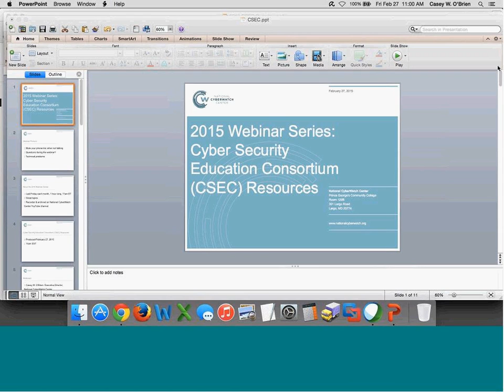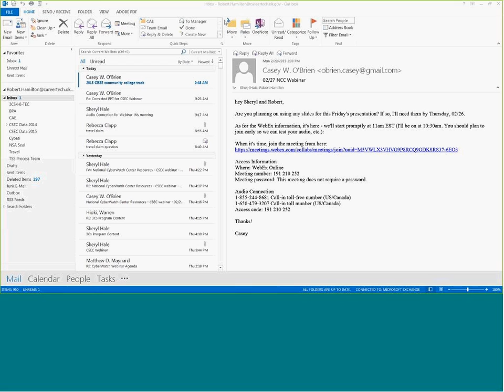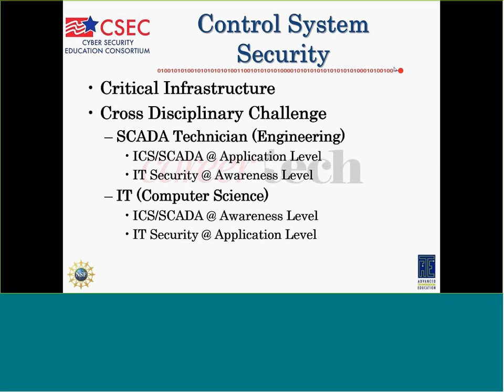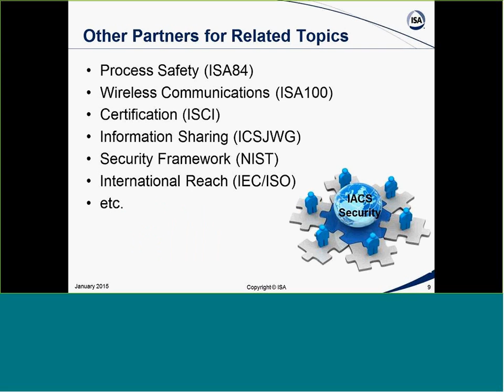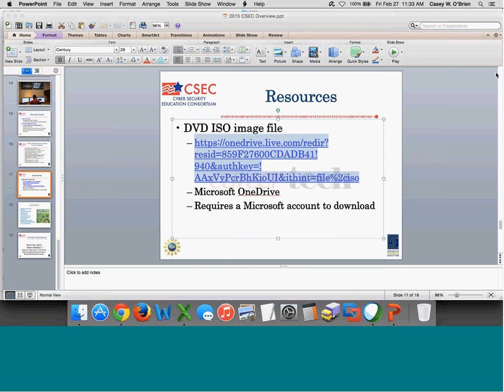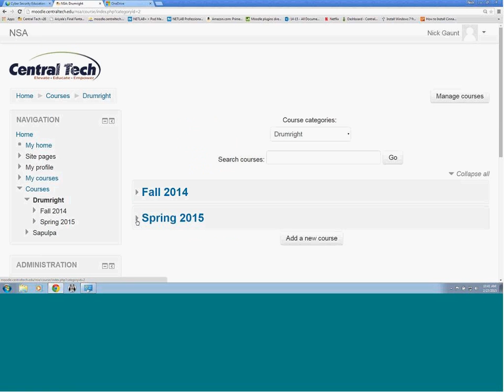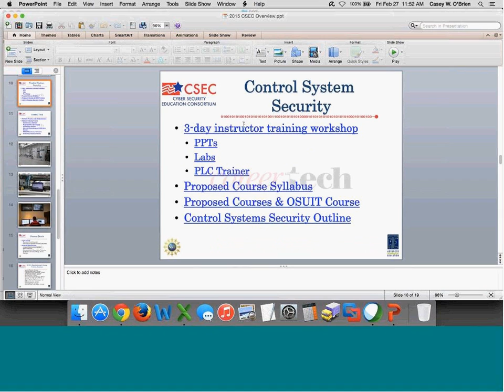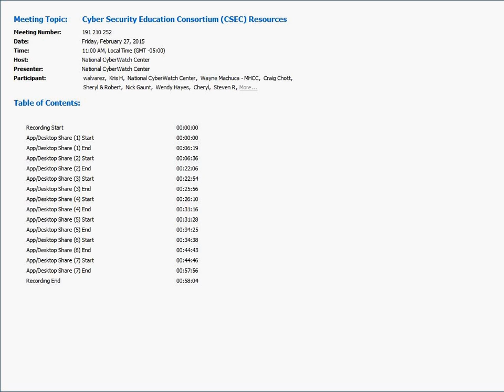Cyber Security Education Consortium (CSEC) Resources 20150227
The Cyber Security Education Consortium (CSEC) is a cohesive partnership of community colleges and career and technology centers in Oklahoma, Arkansas, Colorado, Kansas, Louisiana, Missouri, Tennessee and Texas, and the University of Tulsa, which serves as the principal training entity and mentor to the two-year institutions.

In this webinar, CSEC representatives will discuss the various resources they have available that can be leveraged by the National CyberWatch Center members, including faculty professional development workshops and curriculum.